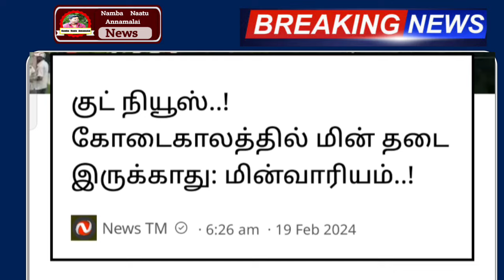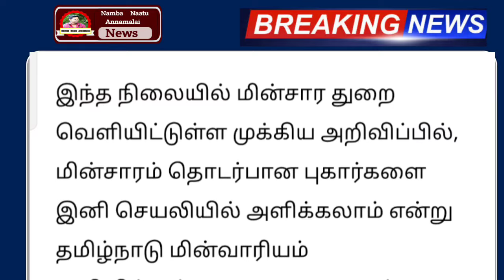தமிழக அரசு அதிரடி ! மின் இணைப்பில் திடீர் மாற்றம் 3 முக்கிய அறிவிப்பு இது கிடையாது | tnebnews tamil